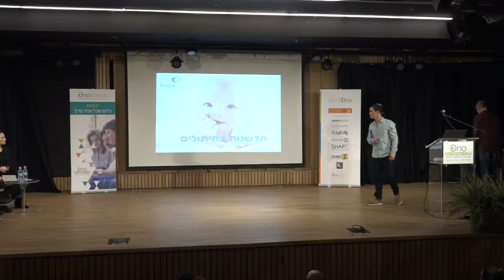testimonial Fresh Change